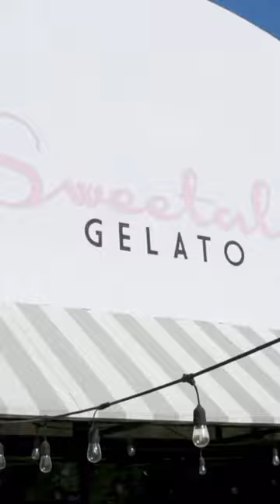SWEETALY GELATO IN UTAH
They serve the best gelato!